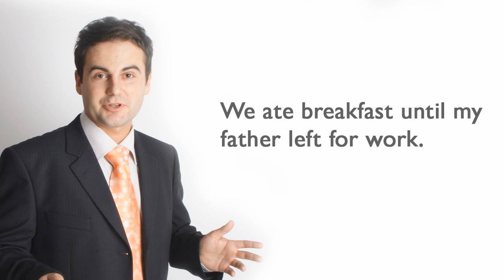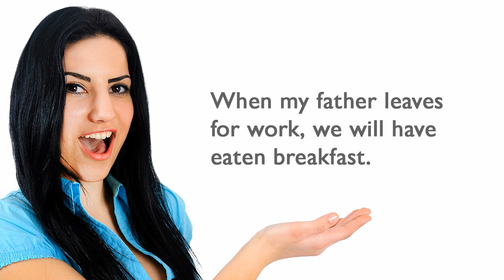ESLgold.com Using Time Expressions video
In the new ESLgold.com Using Time Expressions video ESL students will learn about using time expressions in English properly. ESLgold.com is the world's largest repository of ESL learning resources, including, videos, examples, quizzes, tests, and tools. today and start learning English faster and easier than ever before!